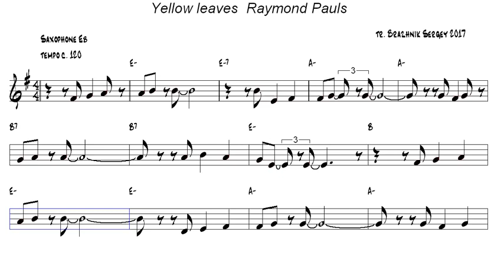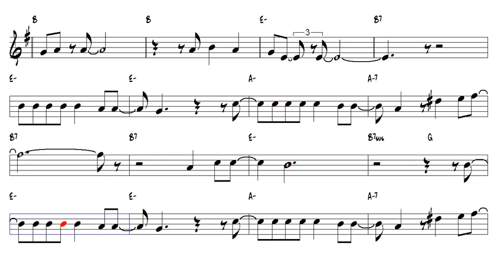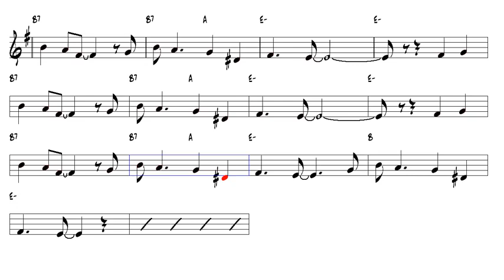Yellow leaves Raymond Pauls Alto Sax